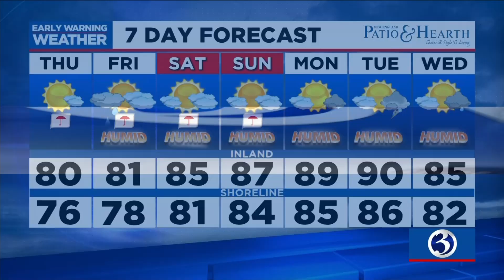Your Wednesday evening video update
Your June 23 evening video update from Channel 3 Eyewitness News.